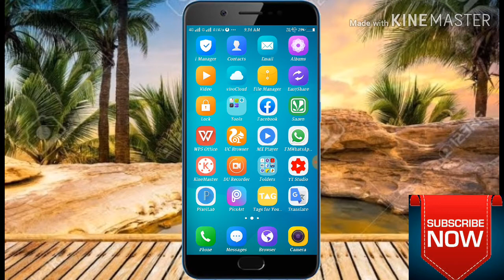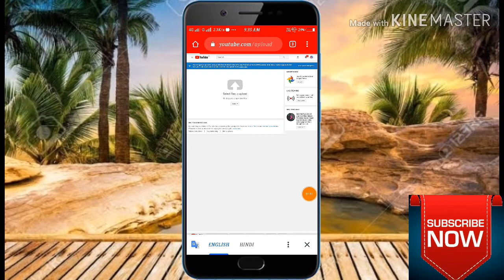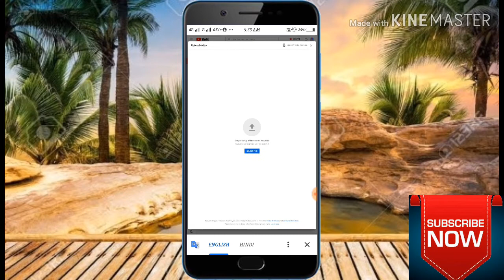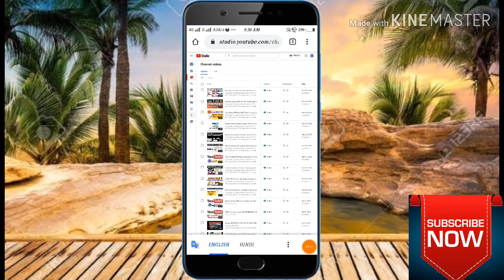How to open your YouTube channel beta version by technical Vijay